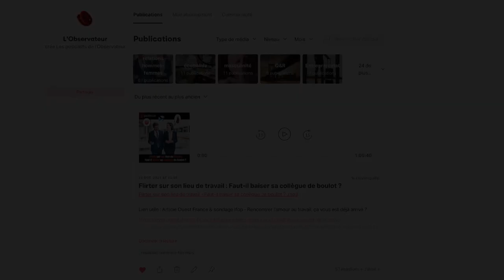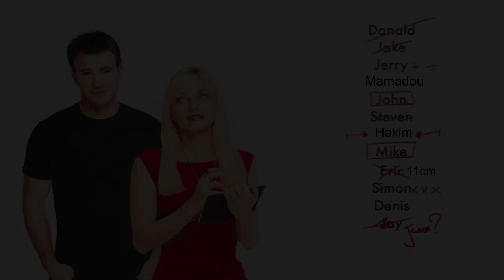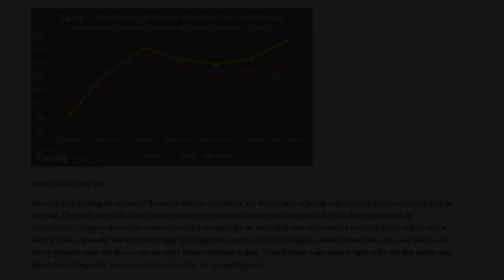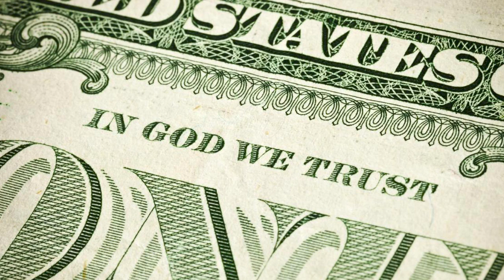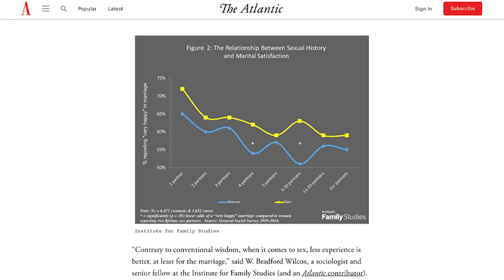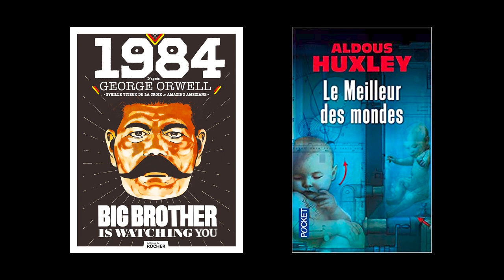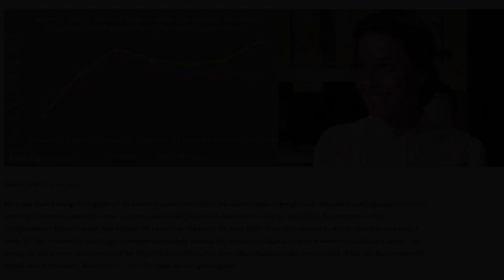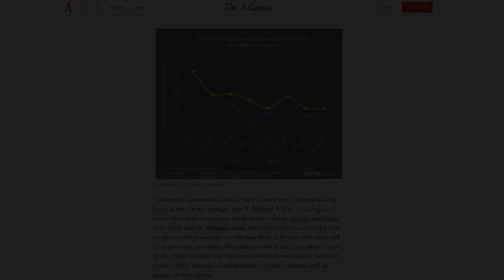A-t-elle eu trop de partenaires ? La logique marchande appliquée aux relations hommes-femmes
Timeline et liste des sujets 👉
00:00 Introduction
00:00:39 Synopsis
00:01:53 Quand la logique marchande s'applique à la sexualité
00:06:35 Quand la savoir “RedPill” se démocratise
00:08:54 Lien entre le nombre de partenaires et la probabilité d’un divorce
00:21:21 Les deux catégories de femmes
00:25:24 Caroline Ingalls Vs les Kardashian
00:27:13 Rapport entre le nombre de partenaires et l’insatisfaction dans le couple
00:31:58 Nous vivons bien trop longtemps
00:38:14 De Orwell à Huxley. Bienvenue dans le meilleur des mondes
Références mentionnées dans la vidéo :
Livres :
Le Meilleur des mondes, Aldous Huxley
1984, George Orwell
Références statistiques :
Lien entre les relations sexuelles avant le mariage et la stabilité conjugale